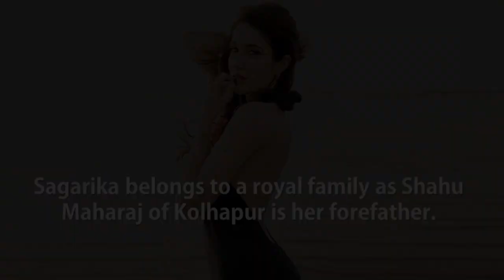Sagarika Ghatge Lifestyle,House,Family,Car,Net worth,Biography 2017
Thanks